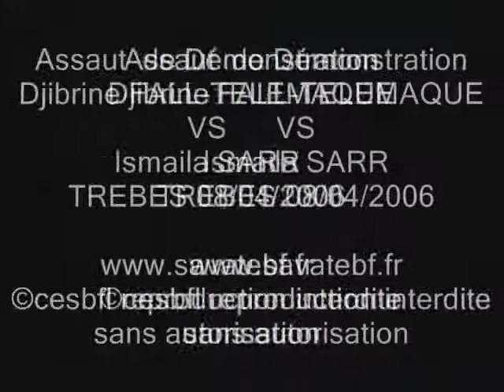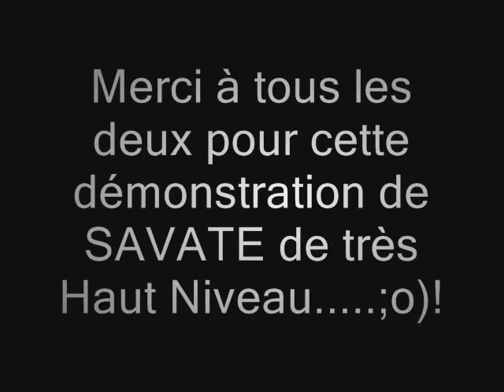assaut démonstration de Savate Boxe Française SARR FALLTELEMAQUE